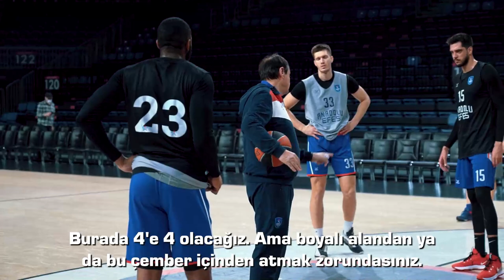Ezgi Avcı ile Antrenman Ziyareti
Bir antrenman gününde neler yaşanıyor? 🤔

Merak edilenler ve eğlenceli görüntüler, Ezgi Avcı ile Antrenman Ziyareti videomuzda sizlerle!